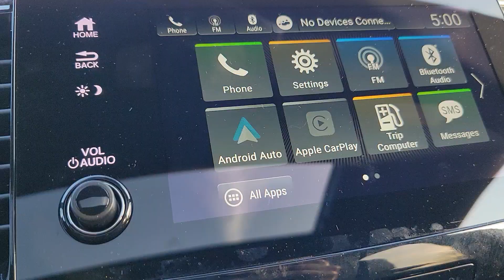2024 Honda Passport EX-L Dublin, Worthington, Amlin, Kileville, Powell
2024 Honda Passport EX-L 5FNYF8H54RB007130 Video